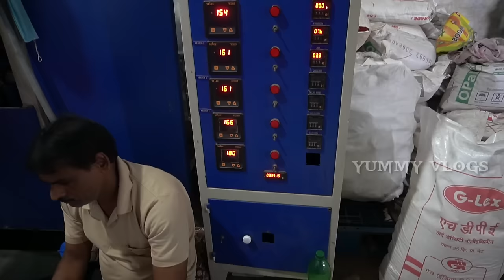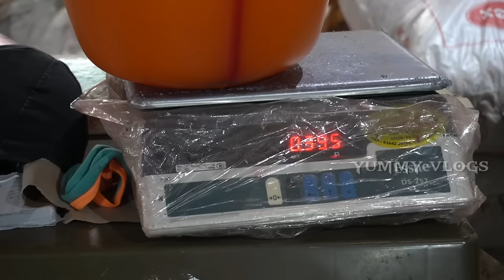2000 மேற்பட்ட Plastic வீட்டுஉபயோக பொருட்கள் | ரூபாய் 5 முதல் |Kudam manufacturing| yummy vlogs tamil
SHOP DETAILS:::
JAGAN METAL MART MODACHUR ROAD GOBICHETIPALAYAM. EROAD TAMILNADU
 SHOP DETAILS:::

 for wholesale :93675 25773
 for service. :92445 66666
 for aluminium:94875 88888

       its a plastic manufacturer and wholesaler in gobichettipalayam.its a biggest and quality plastic home products making.
he manufactured a plastic pot with three varieties and home needs and pls.astic kichen sets.

its a biggest plastic manufacturer in tamilnadu.
he sells his products in wholesale and retail.

yummyvlogs plasticmanufacturer homeproducts plasticproducts making plastickudam kudammanufacturing manufacturingvideo jagan metalmart patiramwholesale gobichetipalayam erode patirakadai smallbusiness smallscalebusiness home based products#